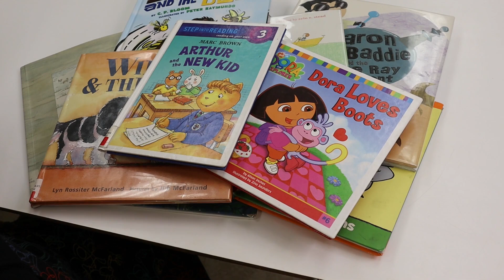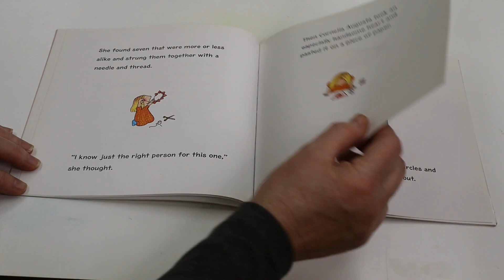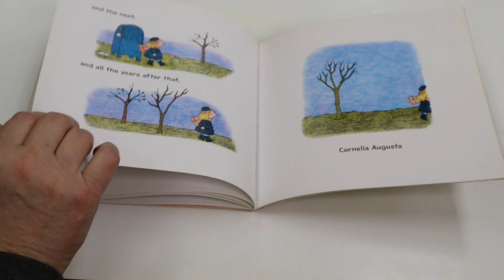The Day It Rained Hearts by Felicia Bond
Read with us! Today we're reading The Day It Rained Hearts by Felicia Bond. Publication details: [New York] : Laura Geringer Books/HarperCollins Publishers, 2002.